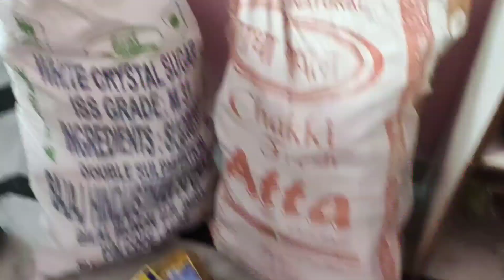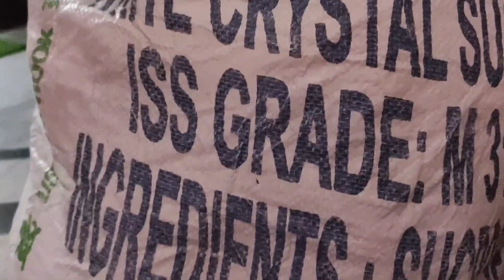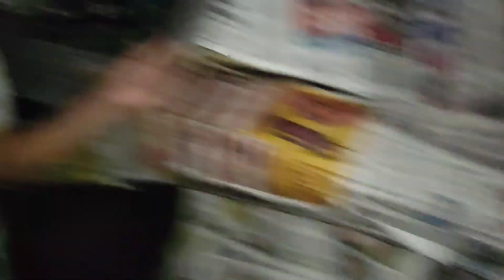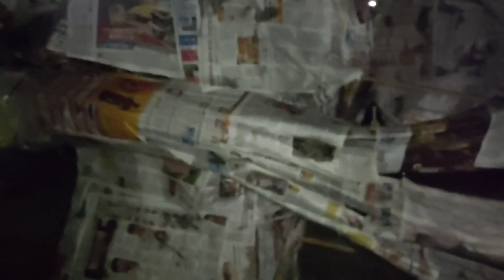Ravan Making In Delhi 2021 | Delhi Ke Ravan | Biggest Ravan In Delhi😱 | Ravan Ka Face Ready Ho Gaya👺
Welcome back to the channel to hello dosto
kese app sab hope karta hu bdia honge

If you like this video or have any suggestions put comment in the comment box

Ravan making
Ravan making at home
How to make ravana at home
Cheapest ravan making
How to make ravan putla
Making of ravan in just 5 minutes
Ravan dahan
Ravan making in delhi
Ravan
Ravan making 2021
Ravan making
Ravan making Video
Dussehra 2021
Ravan in delhi
Big ravan in delhi
Small Ravan
Cheapest ravan in delhi
Ravan Market in Delhi
Cheapest ravan Market in Delhi
Biggest ravan in delhi
Biggest ravan in india
Buy ravan in delhi
Delhi Ke Ravan
RAVAN 2021
Ravan Making In Delhi 2021
Ravan Kaise Banta Hai